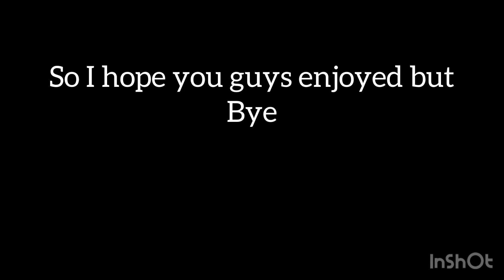My round 4 AFL predictions